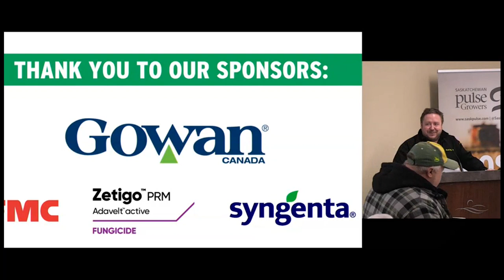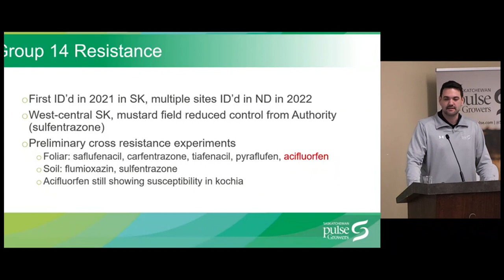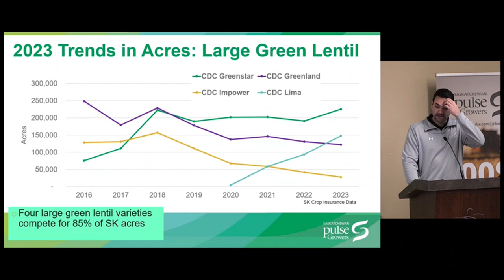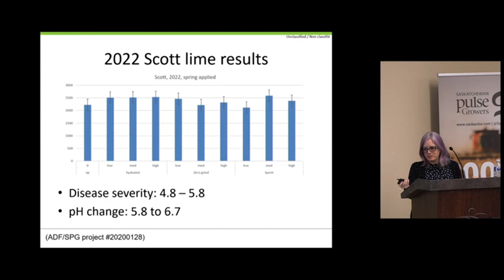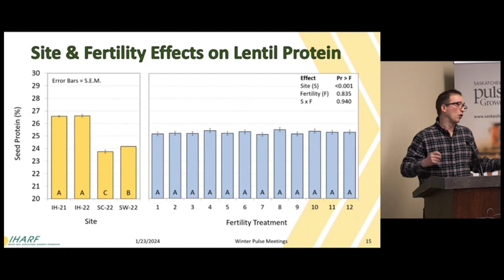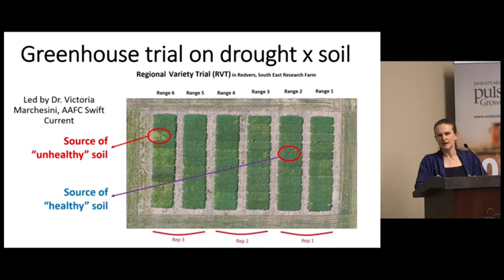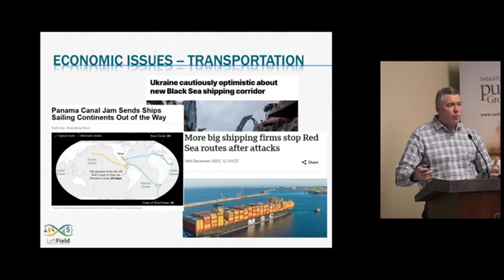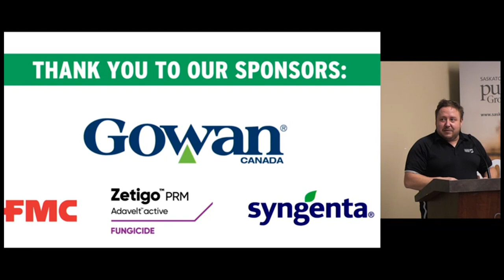2024 Swift Current Winter Pulse Meeting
Recorded at the Swift Current InnovationPlex on January 23, 2024.

Viewing Tip: Use the below links to jump to individual presentations.

4:51 | Agronomic Outlook for Pulses
58:47 | New Pulse Breeding Landscape & Varieties
1:33:39 | Limagrain Breeding Program Update
1:43:51 | Root Rots: Current Situation & Projects
2:34:55 | Agronomy for Lentils
2:58:10 | Agronomy for Chickpeas
3:15:38 | Chickpea Plant Health Update
3:49:37 | Combating Market Access Risks with Targeted Pulse Market Development & Diversification
4:03:58 | Pulse Market Outlook